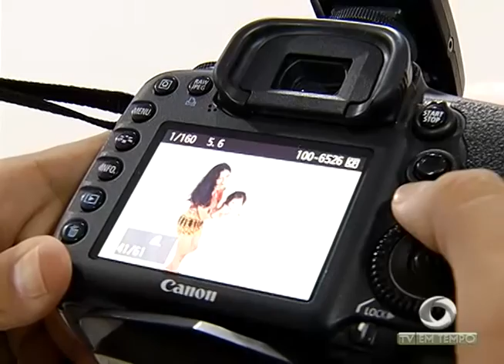BOLETIM EM TEMPO - MANHÃ (17.10.2016)